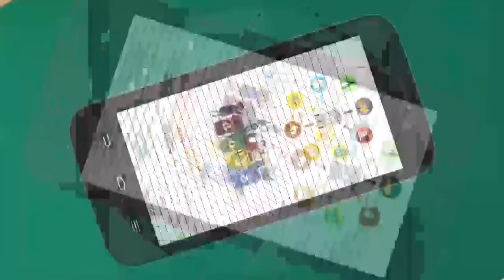VOCÊ SABE O QUE UMA ÁREA DE PROTEÇÃO AMBIENTAL A APA?